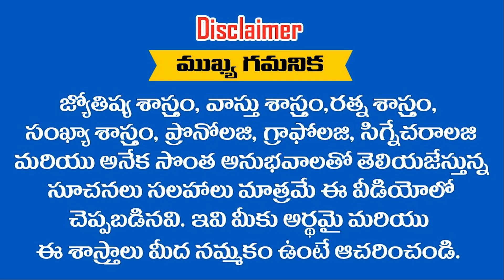9 , 18 , 27 తేదీలలో జన్మించిన వారు ఈ సంవత్సరం తప్పక కోటీశ్వరులు అవుతారు || Ramm Krish Nihan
9 , 18 , 27 తేదీలలో జన్మించిన వారు ఈ సంవత్సరం తప్పక కోటీశ్వరులు అవుతారు || Ramm Krish Nihan